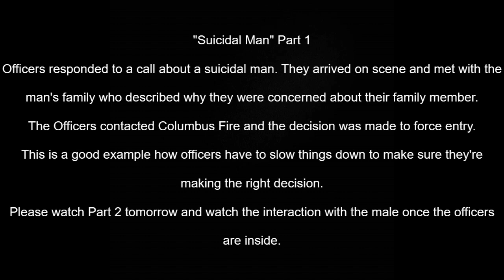Officers Force Entry into mans home after he made Social Media Threats to harm himself. Part 1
Officers were dispatched to a  call about a man who was threatening to harm himself.  The Officers arrived on scene and spoke to a group of the man's friends and family before the decision was made to force entry into the man's home to make sure he was safe.